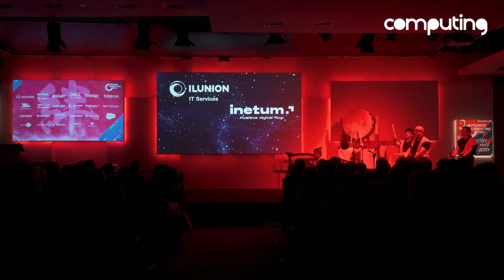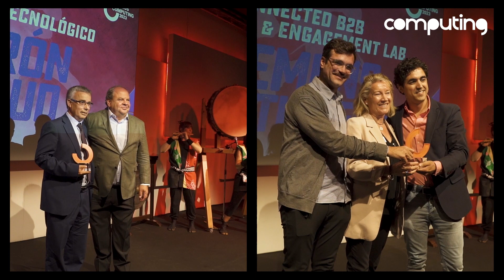PREMIOS COMPUTING 2023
Resumen de la gala de premios Computing, donde se premiaron los mejores proyectos del año en Innovación y transformación digital